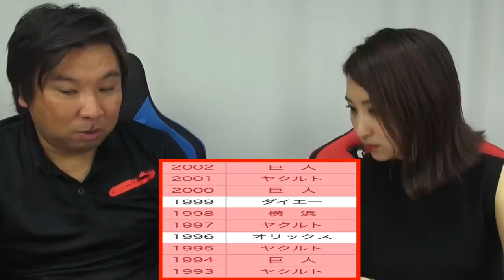【DH制度について物申す】柔能く剛を制すが、剛の方が勢いが増してる！それがパ・リーグの強さになってるんじゃないかな？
2006WBC優勝！ベストナイン！ 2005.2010ロッテ日本一！